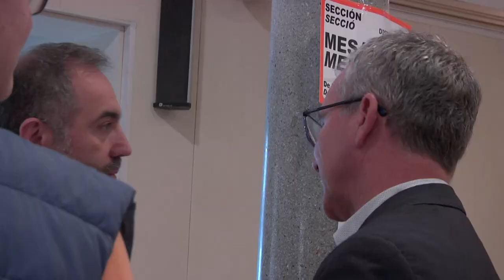Els candidats de Cardedeu voten durant la jornada electoral